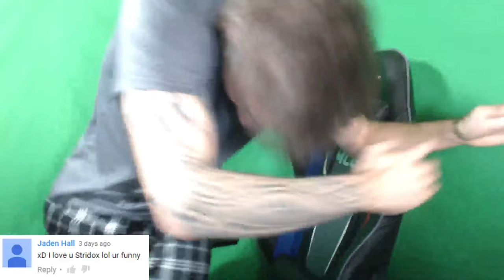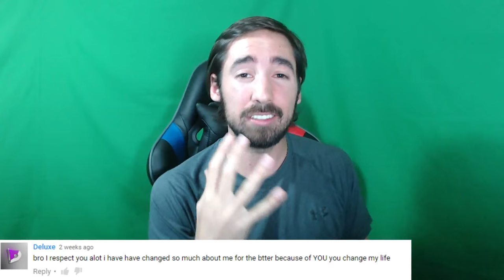READING POSITIVE COMMENTS